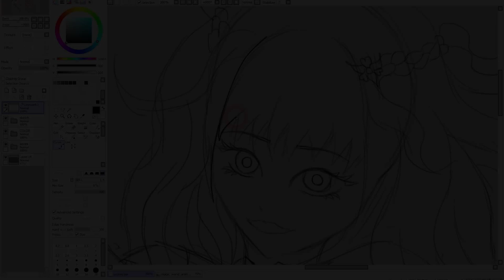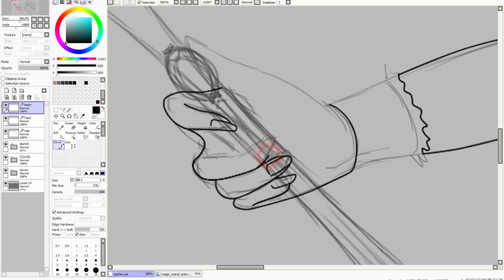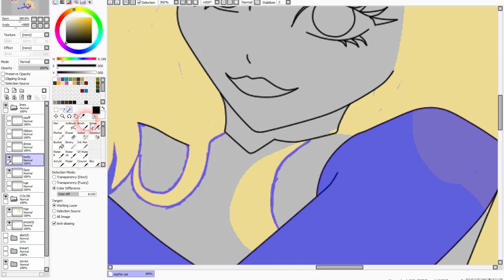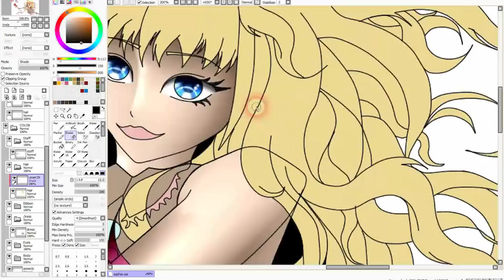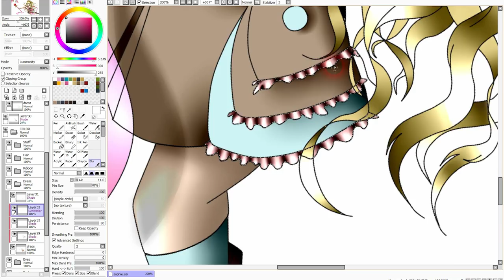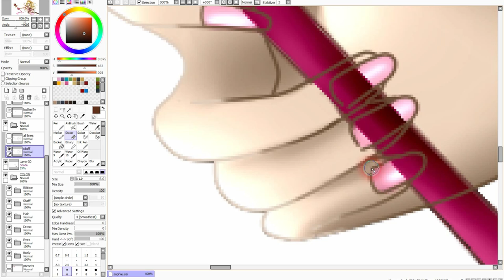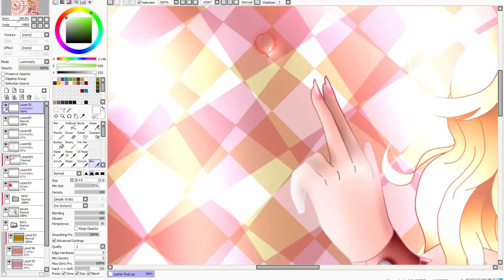Sophie aka PeachMilkyTea [Speed Paint] | Glutdrache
This speedpainting is dedicated to Sophie because she is a really sweet
person and she inspires me a lot.

*Equipment*:
Paint Tool Sai
Adobe Flash CC 2014